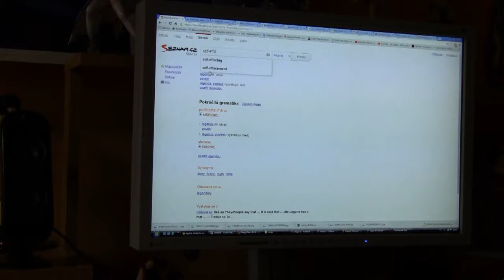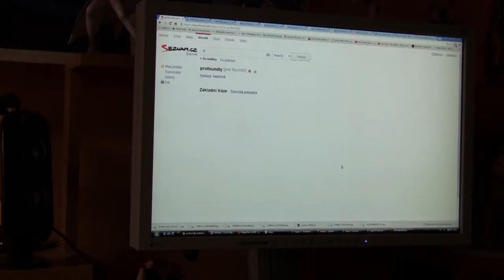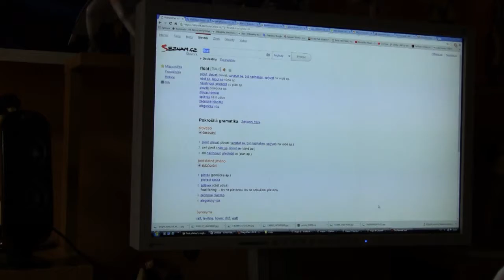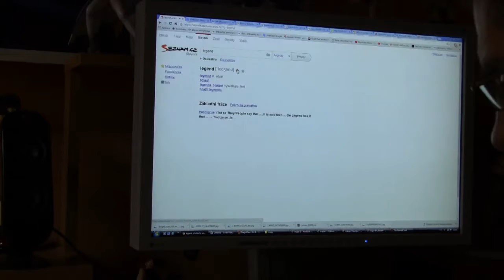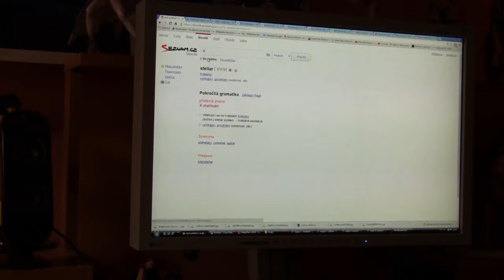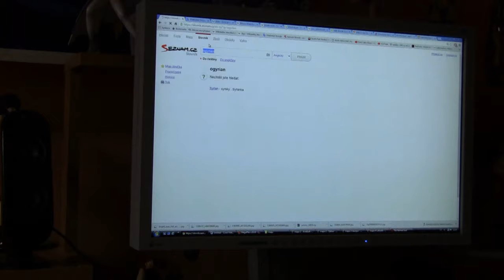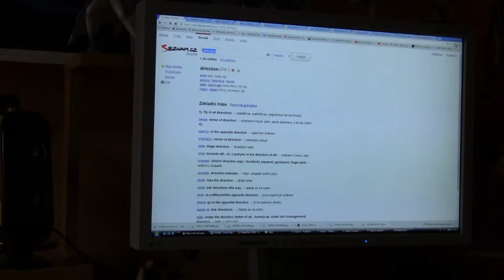Omikron 488 The Nomad Soul česky CZ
12:28 - 12:35
(On) Je řečený dát směry/pokyny/instrukce/návod, jak... / Prý (ten text) dává návod, jak...